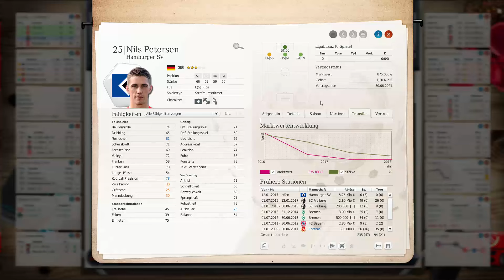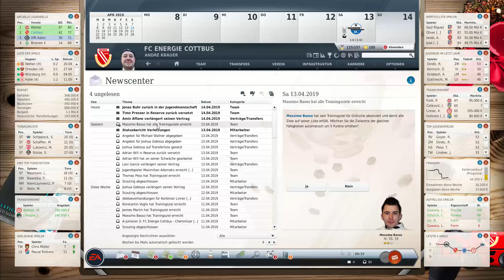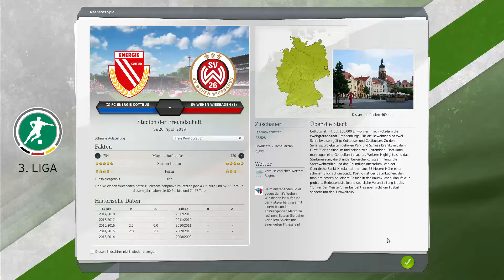Fußball Manager 17 #0145 | Paderborner Schnittchen | Krauersaut | Energie Cottbus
◄ Name: Fußball Manager 13
◄ Entwickler: Bright Future
◄ Publisher: Electronic Arts
◄ Genre: Wirtschaftssimulation